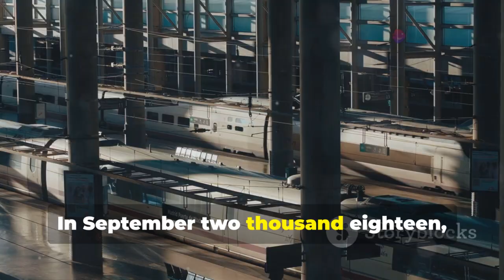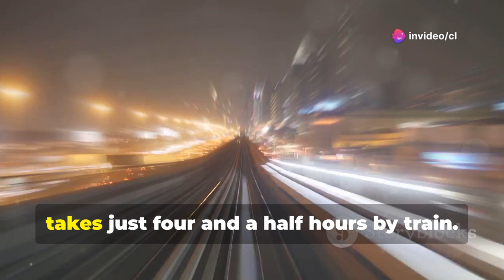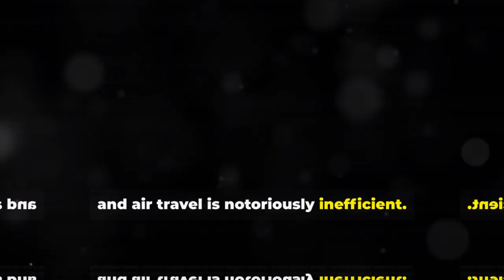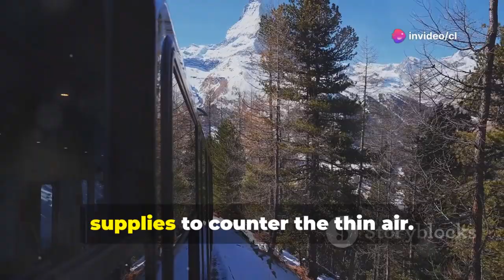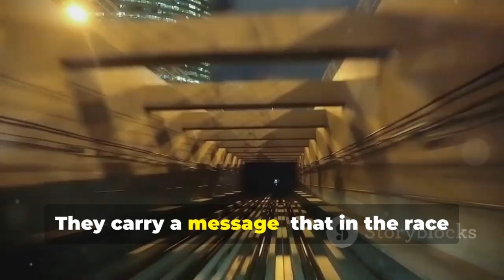How China Mastered High-Speed Rail — And Left the World Behind.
Discover how China’s high-speed rail network is revolutionizing travel and reshaping the nation! This video explores the incredible journey from Hong Kong to Beijing in under nine hours, highlighting China’s rapid development and engineering triumphs. Learn why rail travel has become more efficient than flying, thanks to issues like airspace restrictions and airline delays. Dive into the economic, social, and political impacts of extending high-speed lines into remote regions, and compare China’s achievements with other nations struggling to build similar infrastructure. See how high-speed rail connects cities, boosts job opportunities, and serves as a symbol of national ambition.

OUTLINE:

00:00:00 A Journey Transformed
00:01:50 The Paradox of Scale
00:04:24 The Congested Skies
00:05:10 When the Economics Don’t Add Up
00:06:07 The Politics of Integration
00:07:50 A Nation Rewired
00:09:03 The Will to Build
00:09:53 The Human Impact
00:11:13 The Question of the Future
00:11:46 The Final Reflection